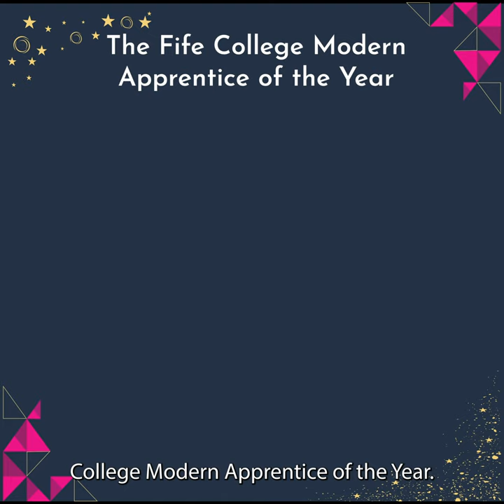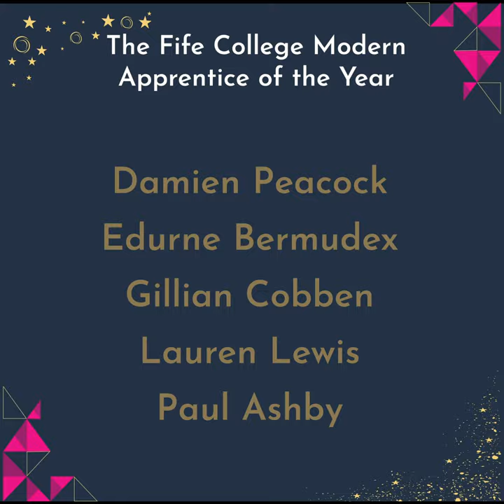The Fife College Modern Apprentice of the Year - Shortlist Announcement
Kaiya and Katie announce the shortlist for the Fife College Staff Team of the Year Award